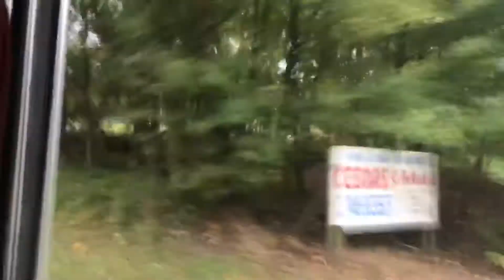Part 2 of Bus 176 | 10-23-2020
Go watch my bro (Rolando) New video!